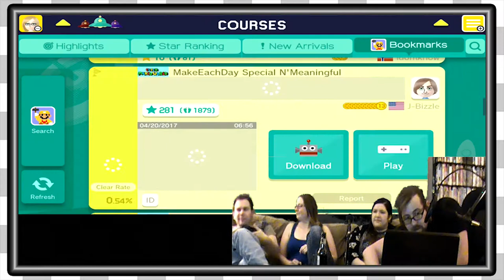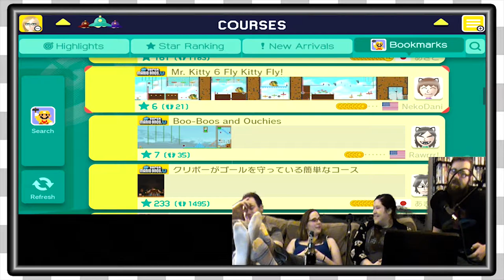Mario Maker Viewer Levels | The Jim Level -EP335-